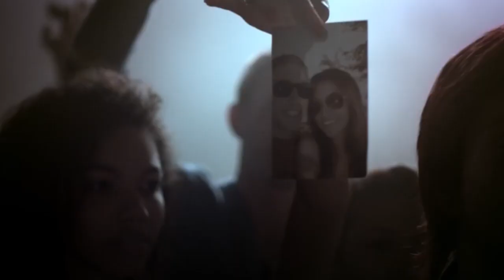TOP 7 MUJERES DJ